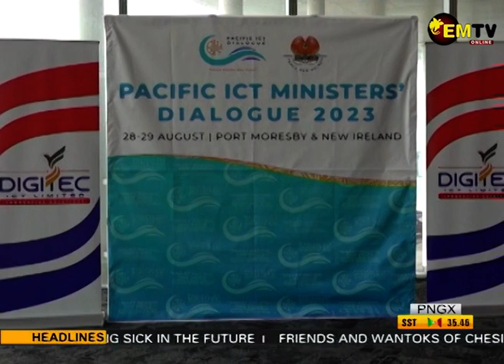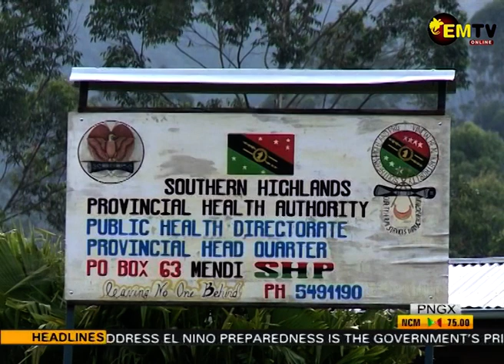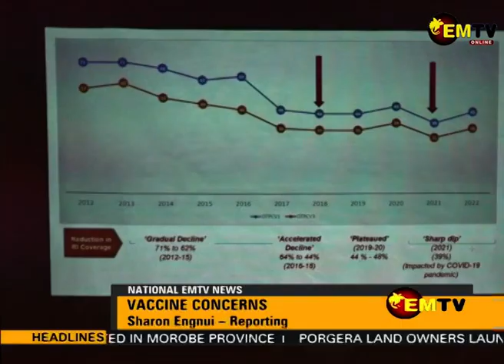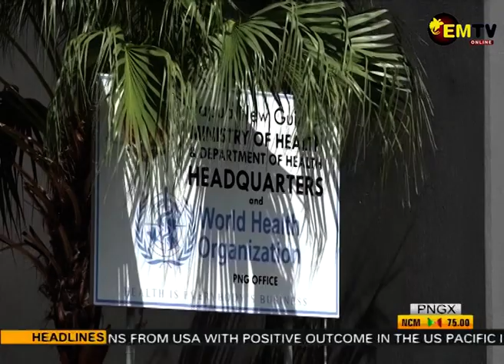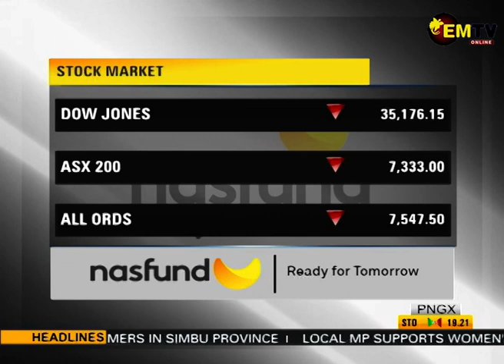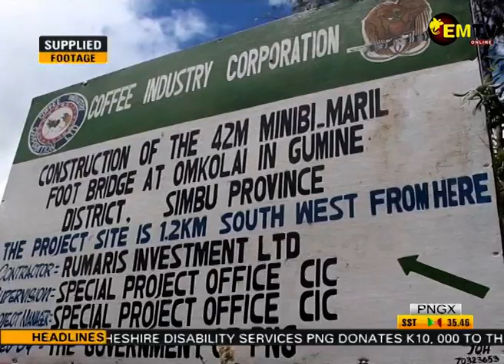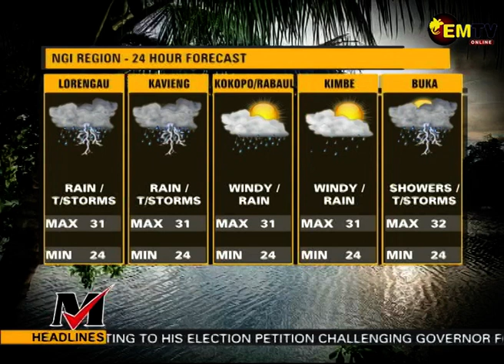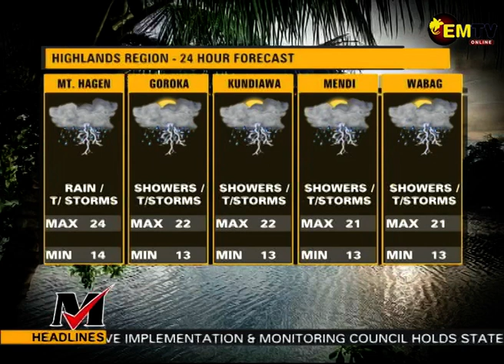EMTV NEWS - THURSDAY 28TH SEPTEMBER, 2023